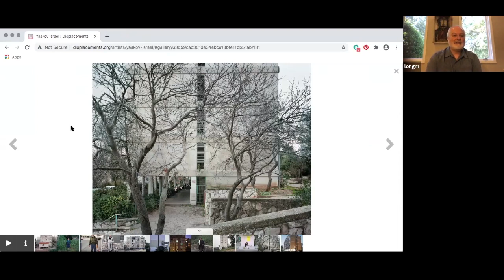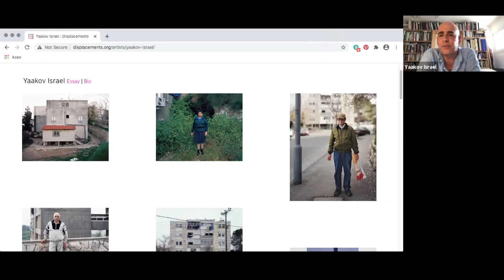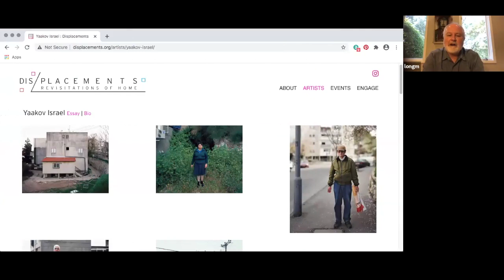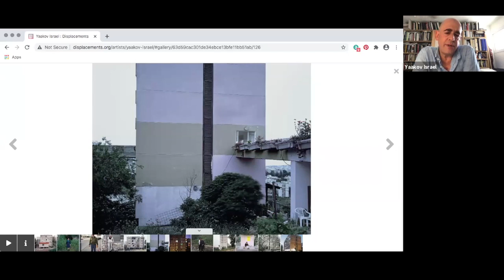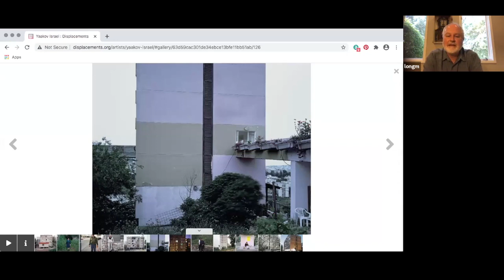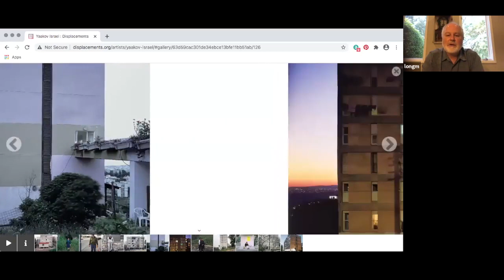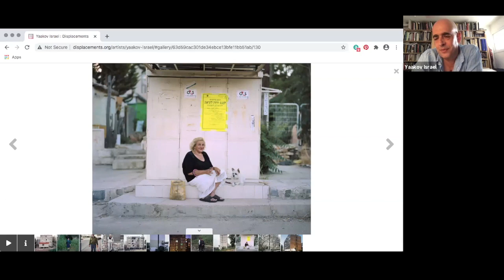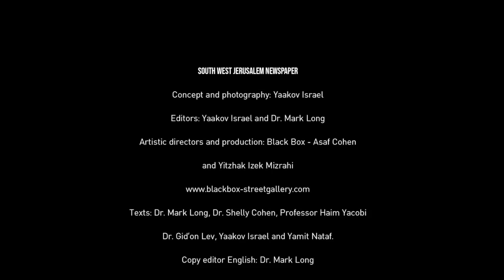Dis/placements Conversation | Yaakov Israel and Mark Long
In conjunction with the virtual project Dis/placements: Revisitations of Home, artist Yaakov Israel had a conversation with Mark Long about his photographic work, including his recent project titled South West Jerusalem. This conversation was held live on Facebook on Wednesday, September 2, 10:00am EDT.

For more information and to visit the virtual exhibition, head to displacements.org.

Dis/placements: Revisitations of Home is a virtual project presented by the Halsey Institute of Contemporary Art at the College of Charleston.

Dis/placements: Revisitations of Home features ten artists whose works deal with issues of displacement from their ancestral homeland in various capacities. The artists have been drawn from the exhibition history of the Halsey Institute. Each artist was asked to submit works that speak most directly to their reminiscences of home. Artists were paired with writers who have offered their own reflections on the work and its relationship to the concepts of home and displacement. When taken together, this collection of work provides an opportunity to consider the traits and aspects that are both similar and jarringly disparate–from Asia to Africa, to Europe and the Middle East.

Ideas of home have taken on new meaning in this fraught moment of pandemic. For many, home has become a place to cocoon where hours run into days, weeks, and months. For people less fortunate, home can represent insecurity and be charged with fear; and for those on the frontlines of COVID-19 it may be a place newly tenuous, frequented for momentary respite at best.

The project is funded in part by The Henry & Sylvia Yaschik Foundation.